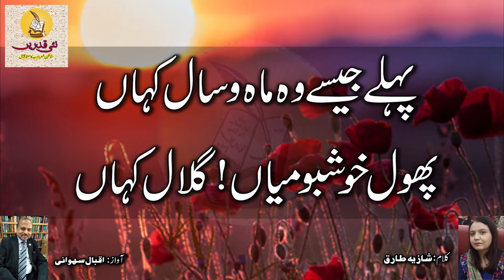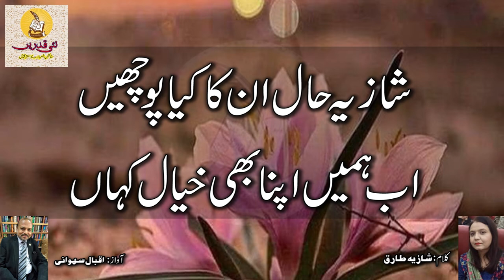Pehle Jese Wo Mah O Saal | GHAZAL | Shazia Tariq